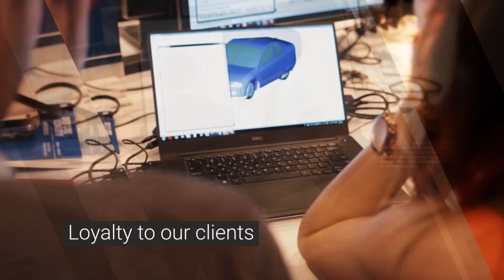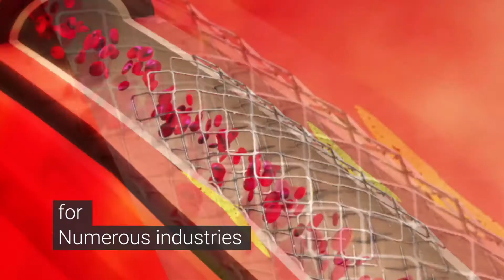BETA CAE Systems - Simulation Solutions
BETA CAE Systems is a simulation solutions provider, dedicated to the development of state of the art software systems for CAE.

For almost 30 years, we have been developing tools and delivering services for the front-runners in numerous sectors by listening to their needs and taking up even the most demanding challenges.